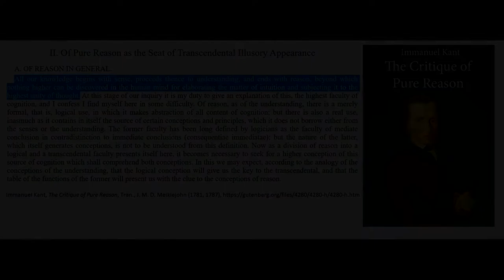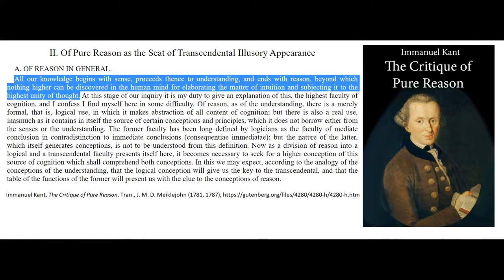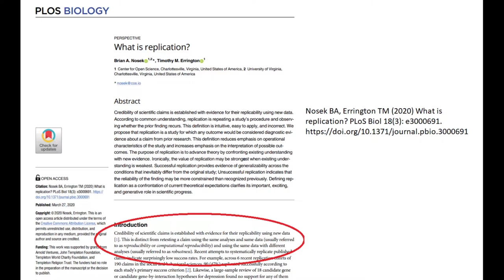Subjectivity, Objectivity and History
A bite-sized video looking at objectivity, subjectivity and history, in ten minutes or less, on location in Aberystwyth, Wales!

Though the picture quality is higher in this video than previous, much of this was recorded outside on a very windy Saturday, so please forgive the blustery sound in places.

Leopold von Ranke, By Adolf Jebens after Julius Schrader, Bildarchiv Preußischer Kulturbesitz.

Residents sought for involvement into Pen Dinas project, By Thomas Sinclair, In The Cambrian Herald, 2018

Immanuel Kant, The Critique of Pure Reason, Tran, J. M. D. Meiklejohn (1781, 1787).

Nosek BA, Errington TM (2020) What is replication? PLoS Biol 18(3): e3000691.

GM Trevelyan, English Social History: A Survey of Six Centuries: Chaucer to Queen Victoria (1944).

Sources on General History and Historiography:

J. Black & D. M. MacRaild, Studying History, 2nd ed. (Basingstoke, 2000).
P. Clause & J. Marriott, History and introduction to theory, method and practice (Harlow, 2012).
G. R. Elton, The Practice of History (London, 1967).
R. J. Evans, In Defence of History (London, 2001).
M. Howell & W. Prevenier, From Reliable Sources (Ithaca, 2001).
J. Tosh, The Pursuit of History, 2nd ed. (London, 1991).